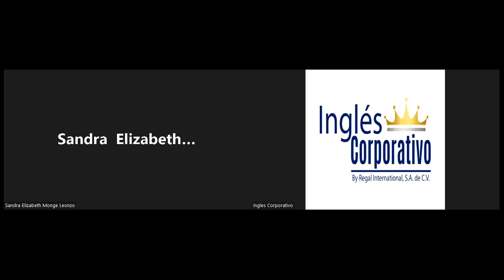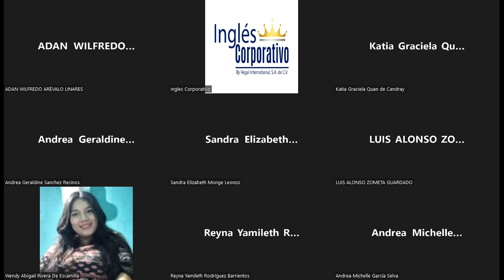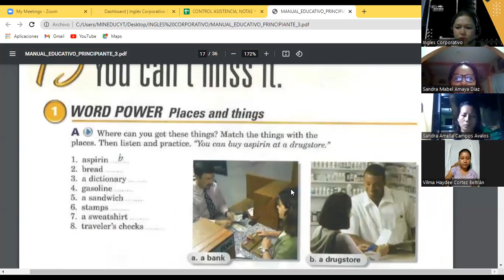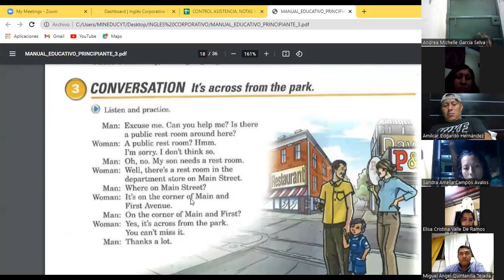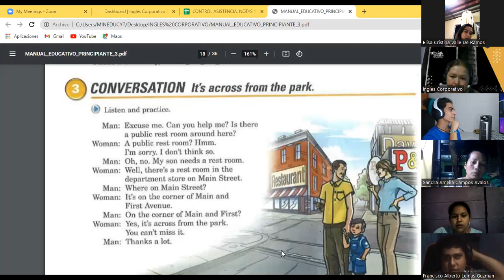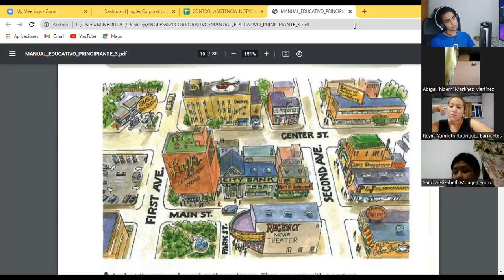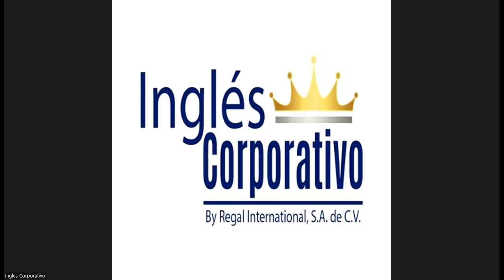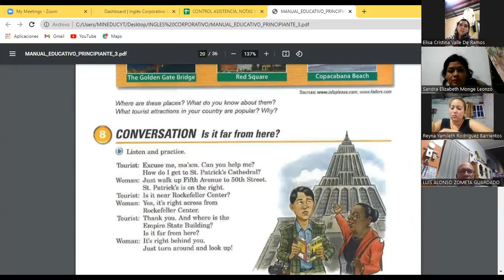Ingles Corporativo-Day 9 Prepositions P3 8-9